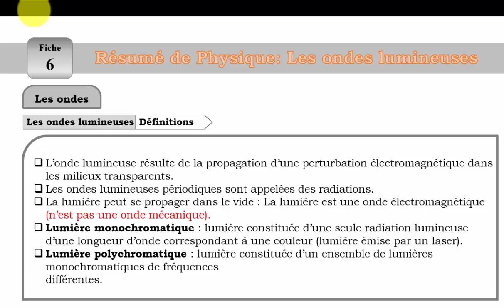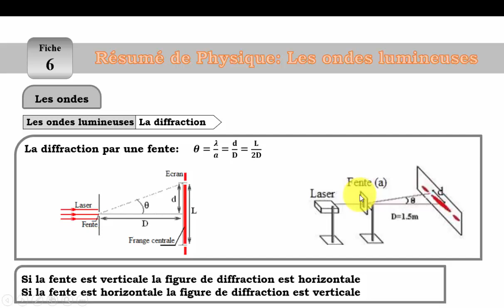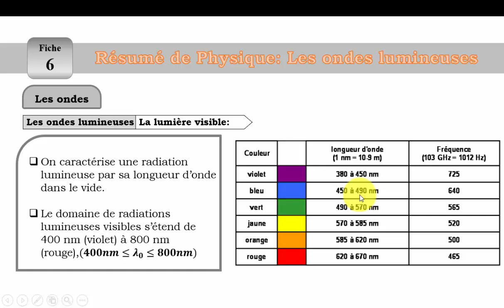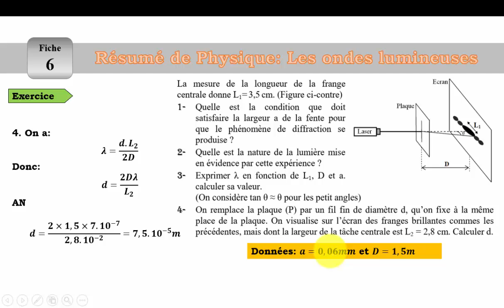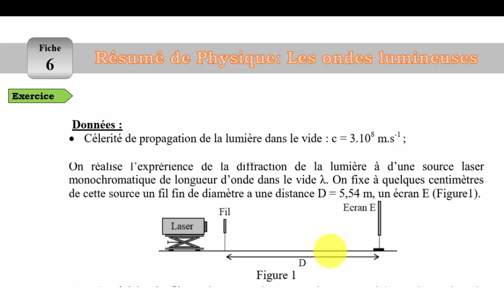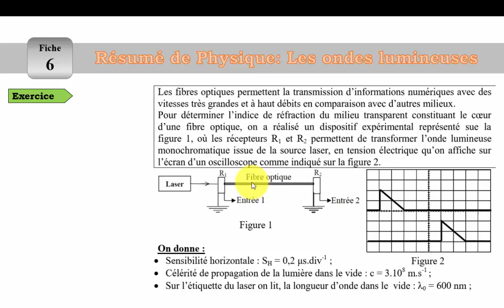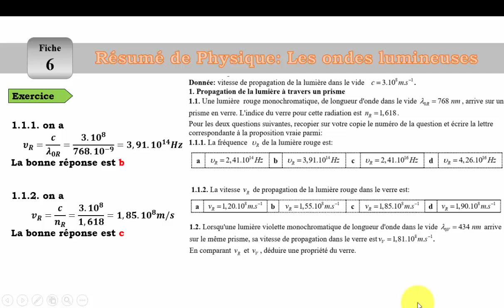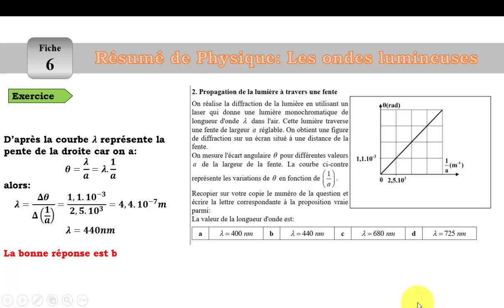Astuces de préparation des concours Fiche 6 (suite2): les ondes lumineuses الموجات الضوئية